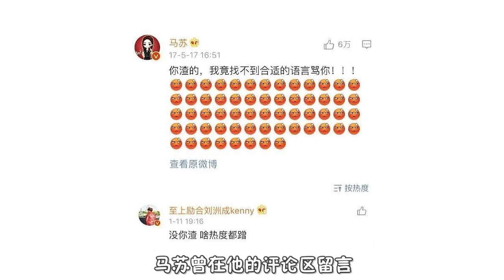杠上了！马苏被李小璐打脸后遭刘洲成嘲讽，两人曾互骂对方渣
10月30号，李小璐与PGone三段亲密视频替换，注意娱乐圈，稍晚时候PGone发文承认与李小璐确实产生过感情，不过他根本没有悔改之心，还三观不正，通篇言辞激烈，满腔怒火和委屈，甚至几度爆粗，并暗指是贾乃亮偶然整他，其中在PGone承认与李小璐确实有染之后，马苏昔日曾包庇李小璐出轨一事也被打脸。在2017年12月29号，李小璐夜宿门被卓伟曝光时，当时李小璐好闺蜜马苏同时场，事发之后马苏曾发文替李小璐解围，还微信向贾乃亮道遗憾隐瞒，而如今变成三段亲密视频允许，及PGone承认，马苏当日包庇李小璐出轨被打脸了，稍晚时候马苏也是在微博发文承认此事称“脸真疼，我活该”。